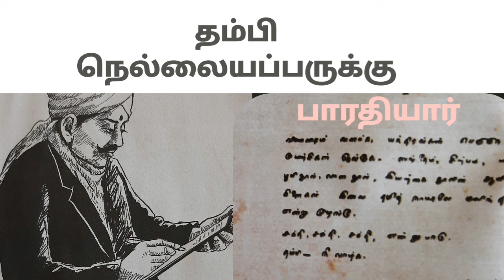தம்பி நெல்லையப்பருக்கு| பாரதியார் கடிதம்|thambi nelaiyaparuku bharathiyar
தம்பி நெல்லையப்பருக்கு பாரதியார் தமிழின் பெருமையும் தமிழுக்கு எவ்வித தொண்டு செய்ய வேண்டும் என்பதையும் கடிதமாக எழுதியதை இங்கு காணொளியாக வழங்கியுள்ளேன்